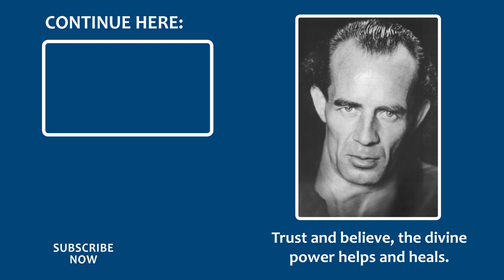Bruno Gröning's Unusual Abilities – Eyewitness Report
Besides the phenomenon of sensational healings, Bruno Gröning is said to also have other unusual abilities. In this clip, several eyewitnesses report about their experiences.
Whether it is about sensing other people's thoughts, to quote from a sealed letter unknown to him or describe details of activities of a person thousands of kilometers away in present time - Bruno Gröning only said that there are things in the world that cannot be explained.